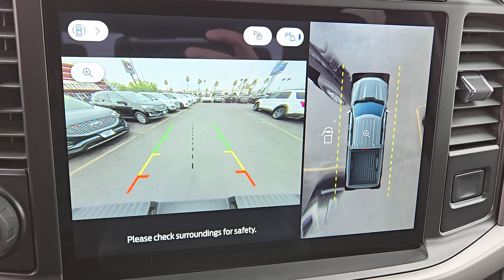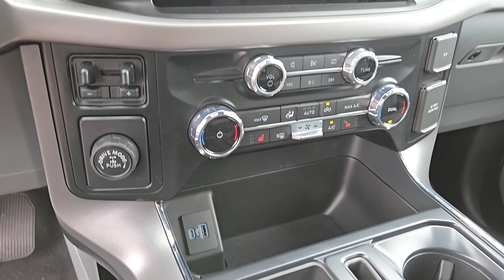New 2024 Ford F-150 XLT Las Vegas, Bullhead City, St. George, Havasu, Pahrump, NV F202046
Agate Black Metallic New 2024 Ford F-150 XLT  available in Las Vegas, Nevada at Friendly Ford. Servicing the Bullhead City, St. George, Havasu, Pahrump, NV area.

Friendly Ford
660 N Decatur Blvd

$3000 off MSRP! Agate Black Metallic 2024 Ford F-150 XLT RWD 10-Speed Automatic 3.5L V6 EcoBoost Price includes: $1000 - Retail Bonus Cash